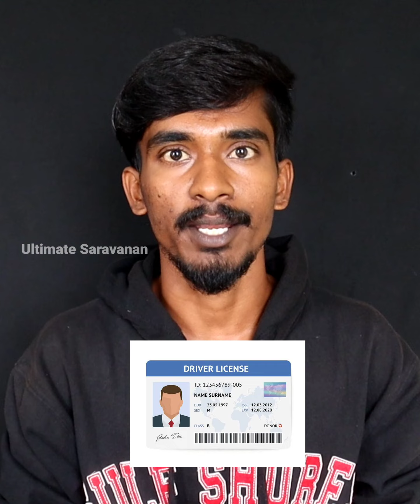Bike & Car வாகன விதிமுறைகள் ....👌👌👌